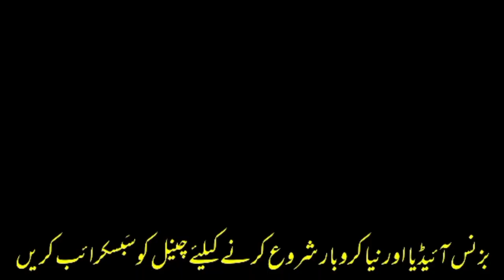Shershah Kids Jacket | Imported Jackets | Rs.115 |Kids Cloth | Bacho ki Jackets | Exolore Karachi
شیرشاہ کڈز جیکٹ | امپورٹڈ جیکٹس | Rs.115 | بچوں کا کپڑا | بچو کی جیکٹس | ایکسپور کراچی
کم از کم آرڈر 50 پیس

My Links:
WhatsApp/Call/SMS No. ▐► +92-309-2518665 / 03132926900